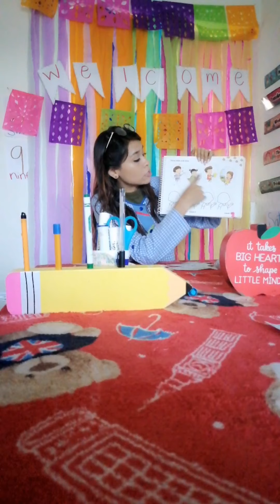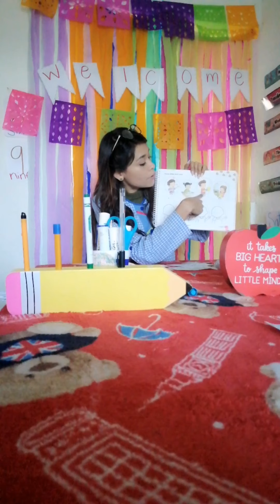Clase de inglés K2 13 Octubre